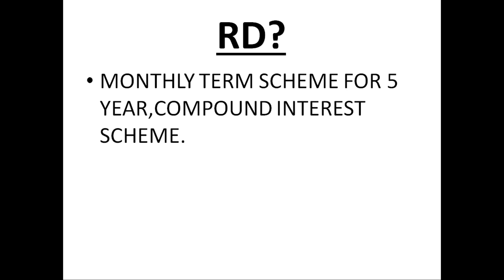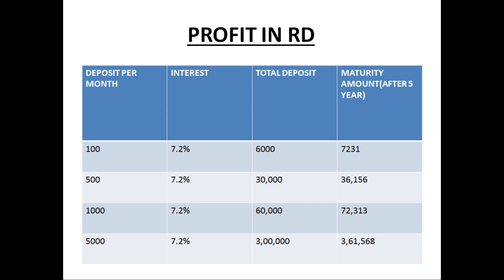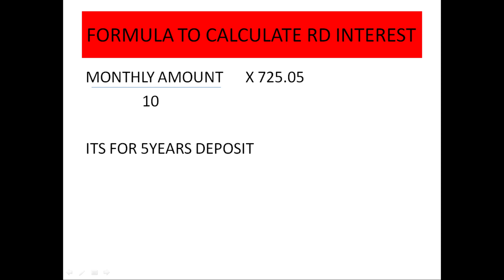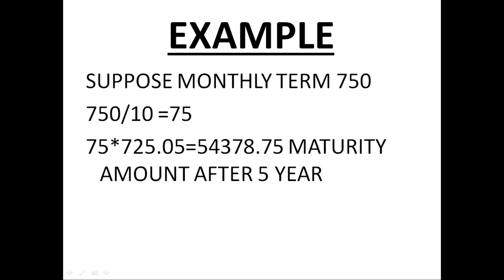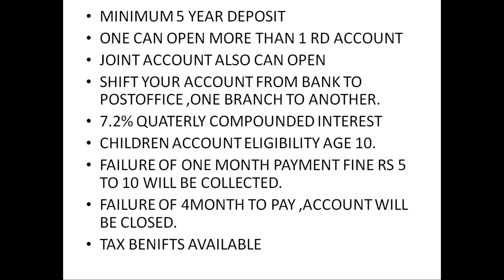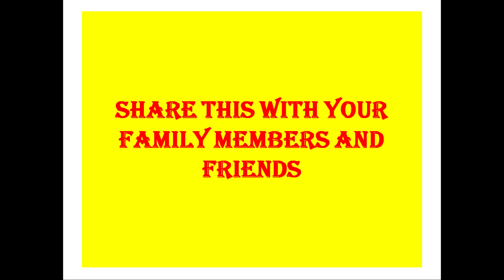POST OFFICE TAX SAVING SCHEMES 2019 | RECURRING DEPOSIT SCHEME WITH HIGH INTEREST IN TAMIL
RECURRING DEPOSIT EXPLAINED FULL IN TAMIL .RD INTEREST CALCULATE FORMULA EXPLAINED .THIS VIDEO IS USEFUL FOR THOSE WHO
Ready to save money monthly in post office .share this information with your friends and family to increase your money.